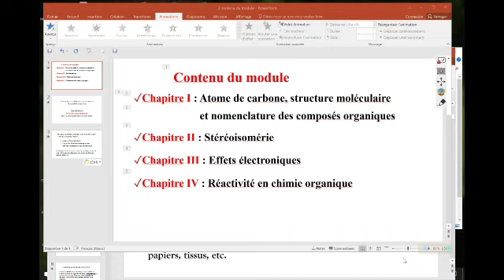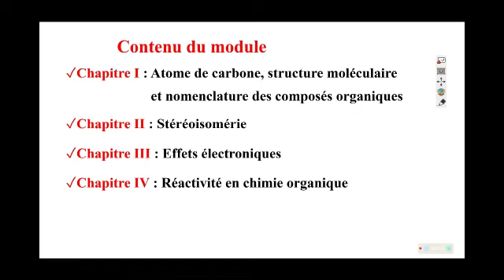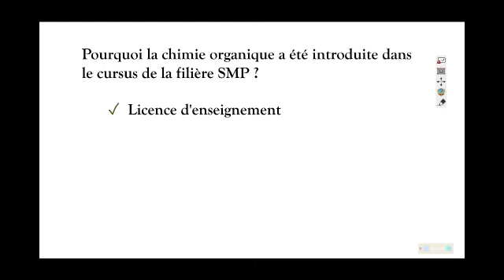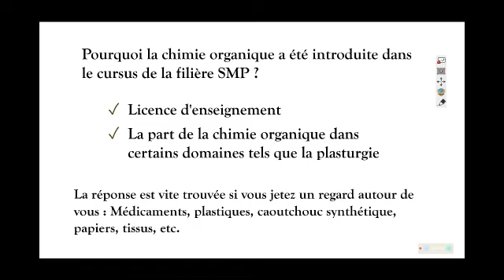contenu du module chimie organique smc S3